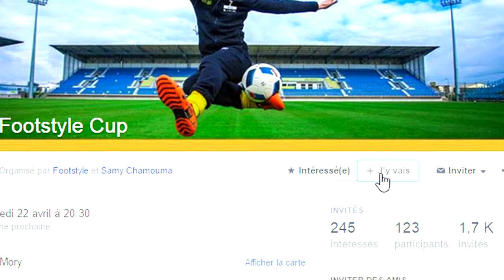Battle INTERNATIONAL de Freestyle - Footstyle CUP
On organise la plus grosse compétition internationale de Freestyle Football en France : La FOOTSTYLE CUP ! Ce sera le vendredi 22 Avril à Mitry Mory en région parisienne.

L'entrée est gratuite / Kiffe assuré !

Programme du Vendredi 22 avril :
BATTLE INTERNATIONAL 20h30 - 22h
(Entrée à partir de 20h)

Lieu : Gymnase Ostermeyer à Mitry-Mory.
Pour y accéder en transport, prenez le RER B jusqu'à l'arrêt Villeparisis Mitry-le-Neuf.
Il y aura des navettes de prévu.